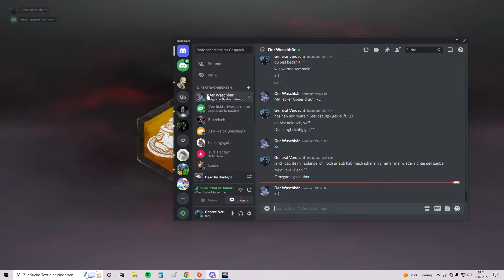Ganz normal....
leider -.-